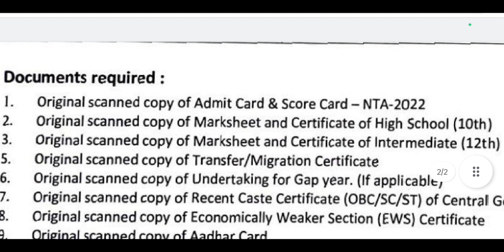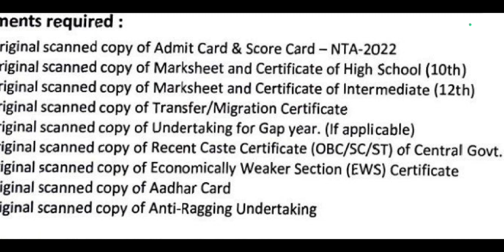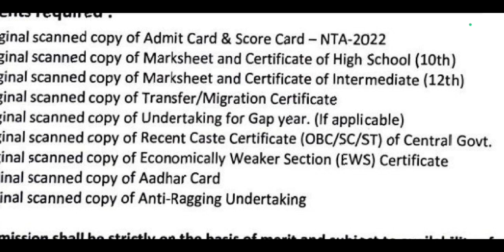जल्दी करो 😳 B.A, B.SC, B.COM, B.A LLB || Documents Required || Allahabad University Counseling 2023